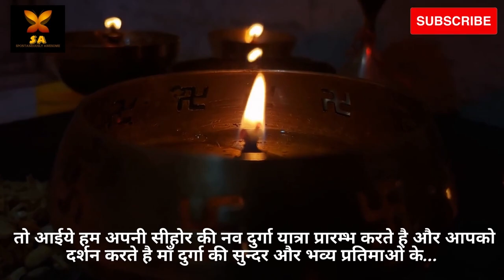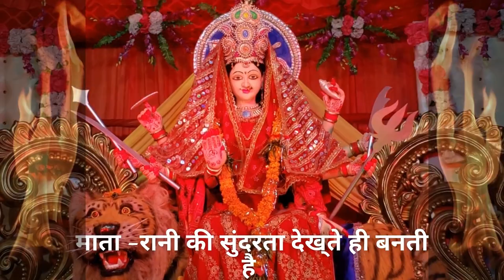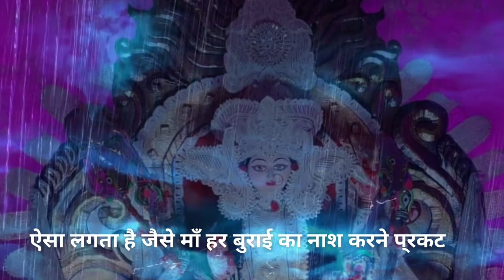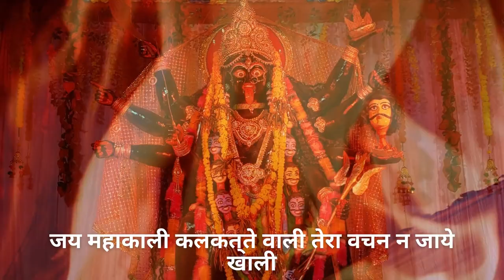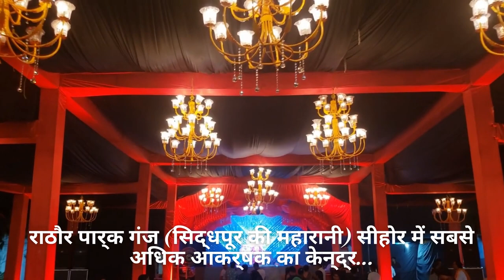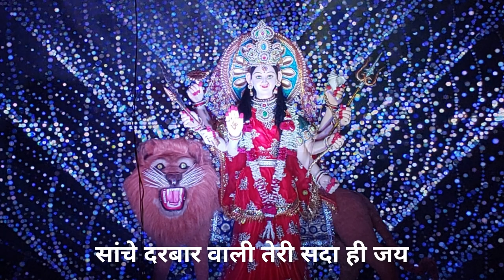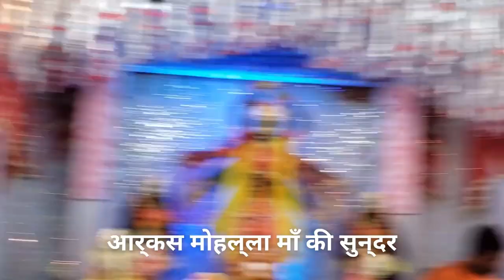Navratri Darshan Sehore 2021I सीहोर दुर्गा माँ दर्शनIआऐ नवरात्रे रे आऐ - शहनाज़ अख़्तर-शिवजीत राठौर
Navratri Darshan Sehore 2021आऐ नवरात्रे रे आऐ नवरात्रे - शहनाज़ अख़्तर - शिवजीत राठौर I दुर्गा माँ I नवरात्री 2021 | Apna Sehore

Aaye Navratre !! Official Video !! Shahnaaz Akhtar !! Shivjeet Rathore

आप सभी को हमारे चैनल स्पॉन्टेनियसली ऑसम की तरफ से नवरात्री की हार्दिक शुभकामनाये।

दोस्तों, नवरात्रे का यह पवन पर्व पूरे भारत देश में बड़ी धूम धाम से मनाया जाता है, तो इस उपलक्ष्य में हम आपको लेकर चल रहे है हमारे अपने शहर सीहोर में,

आज आप घर बैठे ही दर्शन करने वाले है सीहोर शहर की सभी दुर्गा माँ की भव्य और दिव्य झांकियों के, तो आईये हम अपनी सीहोर की नव दुर्गा यात्रा प्रारम्भ करते है और आपको दर्शन करते है माँ दुर्गा की सुन्दर और भव्य प्रतिमाओं के।
CREDITS:
Bhajan :- Aaye Navratre
Singer :- Shahnaz Akhtar & Shivjeet Rathore
Song Writer : सतीश शर्मा जी रायसेन